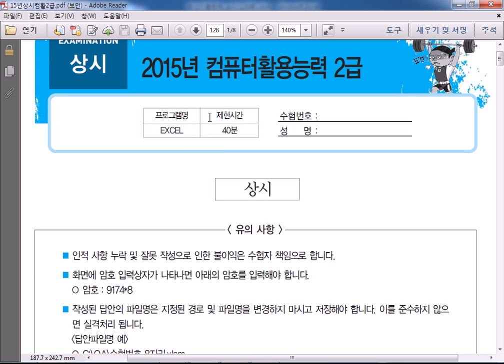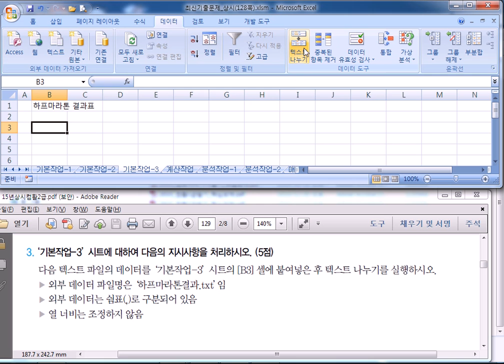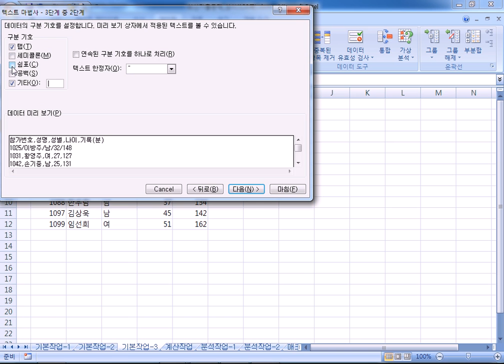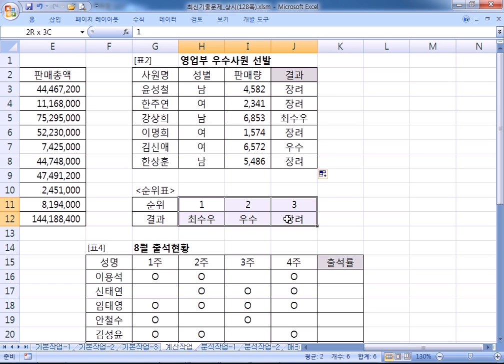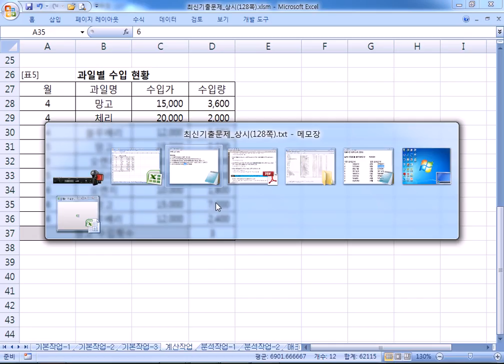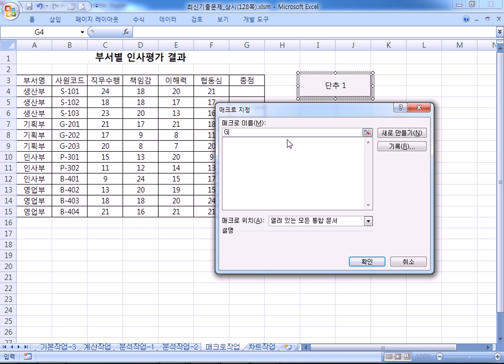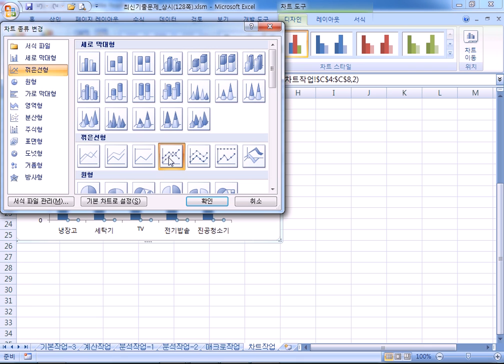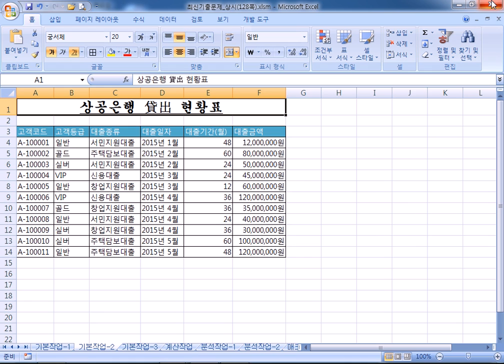서부_10주차(컴활자격증_야간_10주) 15/12/18_종강_최신기출문제_상시(128쪽)